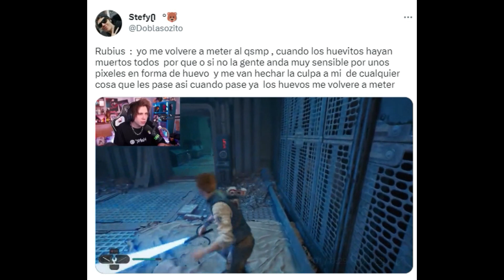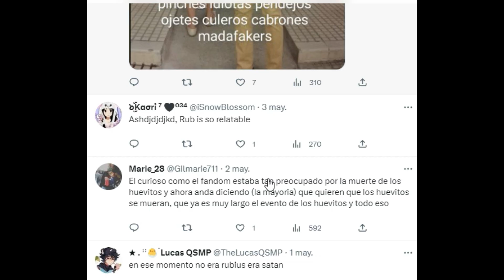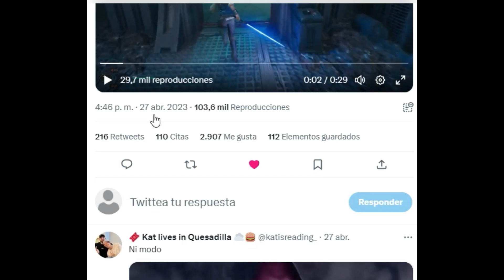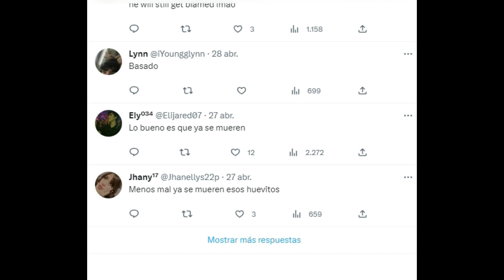POR ESTA RAZON RUBIUS YA NO ENTRARA NUNCA A QSMP